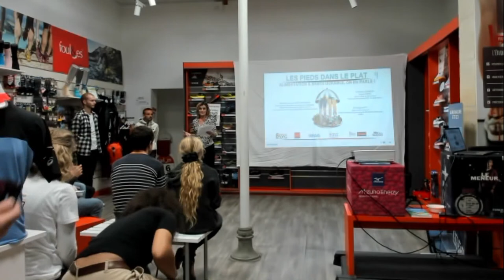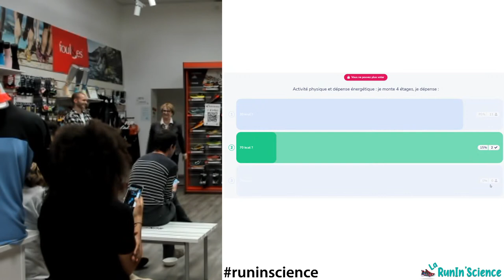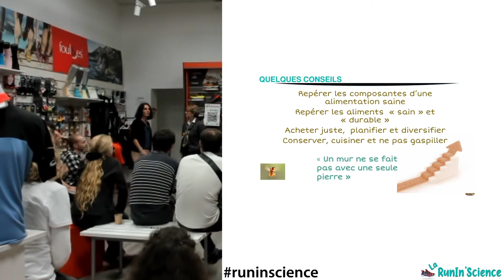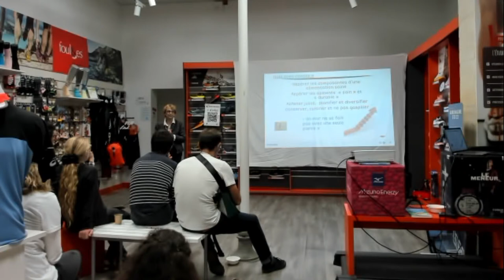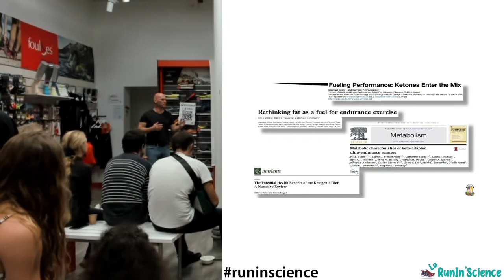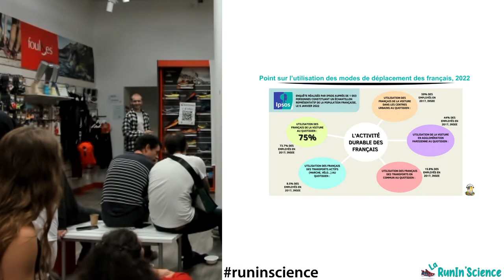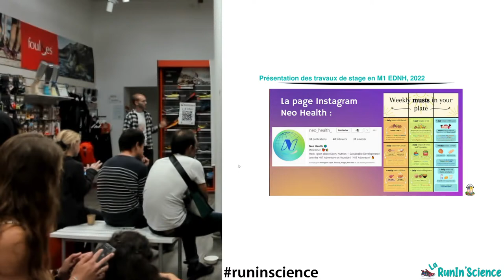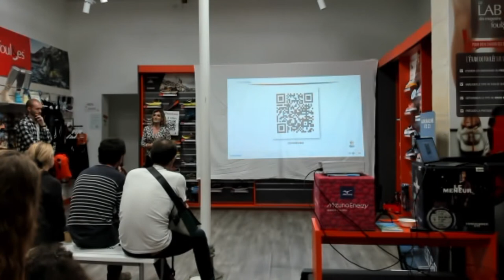Conférence Live : Les pieds dans le plat !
Ce live est bon pour la santé et la planète !
Alimentation durable … quèsaco ? Genopolys et l’initiative clé de MUSE, la KIM Food & Health, vous donnent RDV pour une conférence participative sur la santé durable, " Les pieds dans le plat : alimentation durable et sport ".
Objectifs : sensibiliser à des messages clés pour plus de durabilité au quotidien, chercher et trouver des solutions pour améliorer notre santé durable (alimentation, activité physique, sommeil, environnement, etc.) et préparer l’avenir des générations futures !